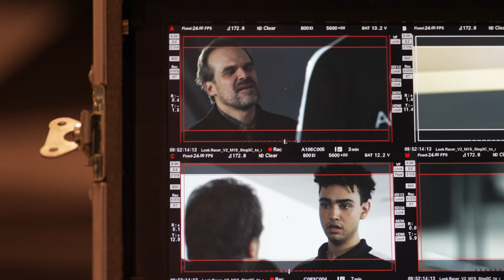Les 3 bonnes raisons d'Esteban Ocon de découvrir Gran Turismo au cinéma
Le pilote de formule 1 Esteban Ocon vous donne 3 bonnes raisons de découvrir GranTurismoLeFilm, d'après une histoire vraie, actuellement au cinéma. 🏎️, Merci au cinéma Pathé Archamps pour leur accueil !